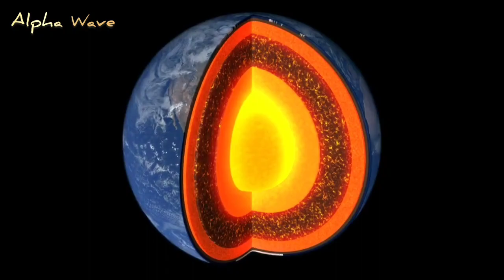10 amazing facts that you should know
10 amazing facts that you should know
amazing facts